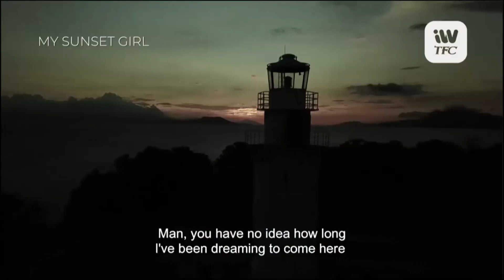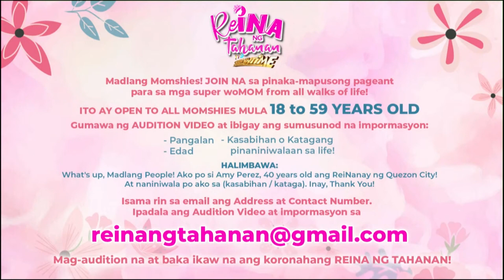Showtime Online U - July 12, 2021 | Full Episode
Full Episode - July 12, 2021